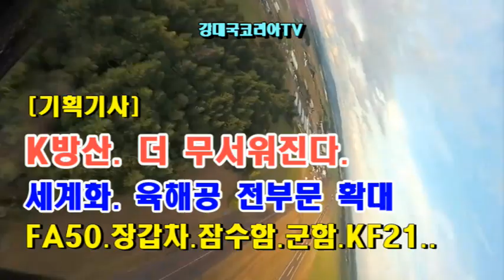K방산.앞으로 더 무서워진다 . 육해공 전부문 확대. FA50.장갑차.잠수함.군함.KF21..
안녕하세요
연일 계속되는 K방산 수출에 파란 불이 켜지고 있습니다
작년 대규모 방산 계약을 체결한 폴란드는 계약한 각 장비별로 폴란드 현지 생산계획과 장비별 사양의 최종 결정을 위해 매우 바쁘게 사업이 추진되고 있습니다.
또한 지난달 방한 했던 최대 방산그룹 PGZ회장은 방한시 KF21 보라매 개발사업에 공동 개발국으로 참여 하고 싶다는 의사 표명을 하였습니다.
이어서 최근에는 폴란드 현지에서 국방장관이 폴란드 언론에 나와 자국 잠수함 도입 사업을 시작한다고 발표하였는데 발표 말미에 대륙넘어 국가를 초대하겠다고 한국을 콕찝어 발언 하는 등 지금 한국과 진행되고 있는 방산계약에 크게 만족하고 있습니다.
폴란드가 해군력 강화사업인 잠수함 도입사업까지도 한국의 도움을 받고 싶다는 의사를 표명 함으로써 육해공 전부문의 방산협력으로 이어 가겠다는 의사를 보이고 있습니다.
한번 구매하긴 힘들지만 한번으로 끝나기 힘든 K방산의 위력이 드디어 힘을 받아가고 있습니다.

또한 지난달 FA50 18대를 1조2천억원에 계약한 말레이시아에도 육해공 전 분야로 수출로 확대되어 가는 기미가 보이고 있습니다